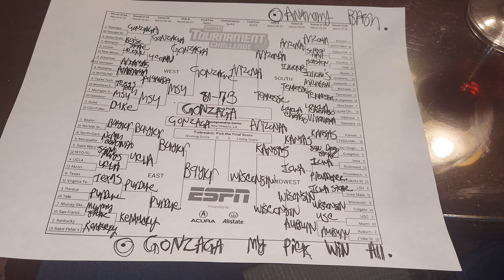Antony's Basketball Bracket